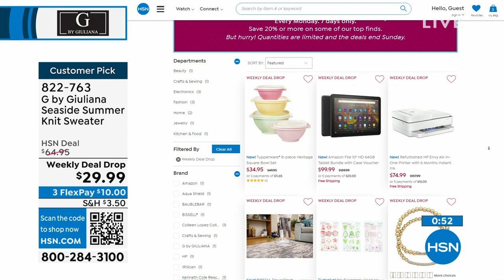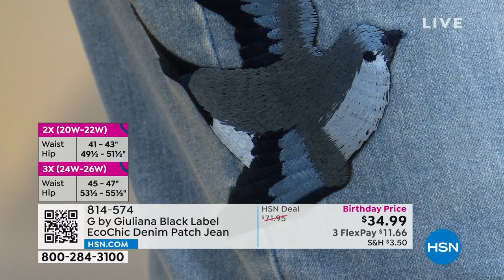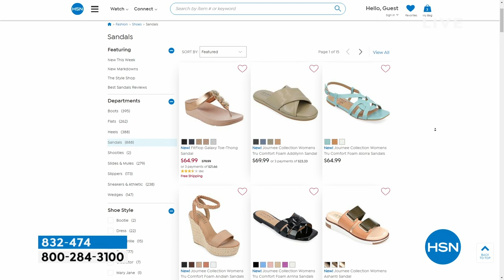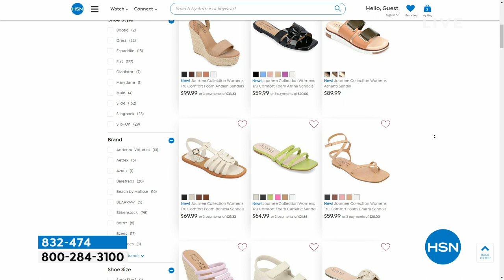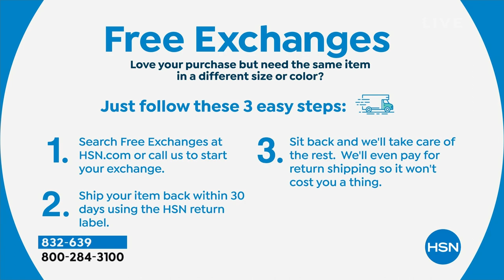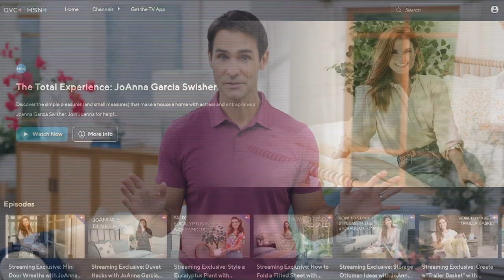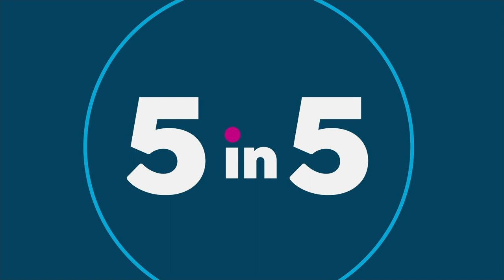HSN | G by Giuliana Rancic Fashions Celebration 07.24.2023 - 02 PM